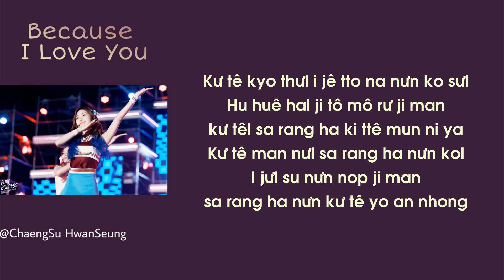[Phiên âm tiếng Việt] Because I Love You (Mimi OST) - Wendy (Red Velvet)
Wendy (웬디 - Red Velvet) – Because I Love You (슬픔 속에 그댈 지워야만 해) Easy Lyrics